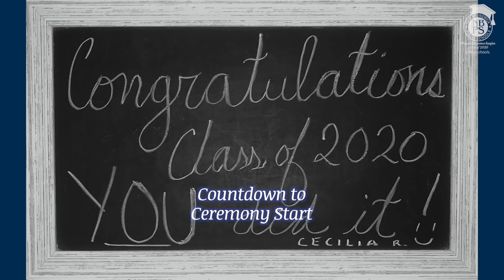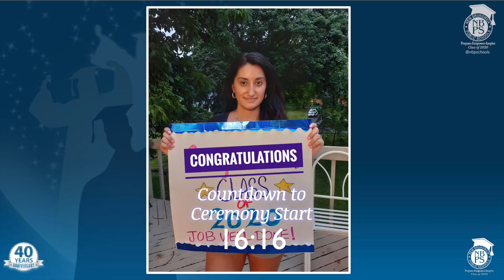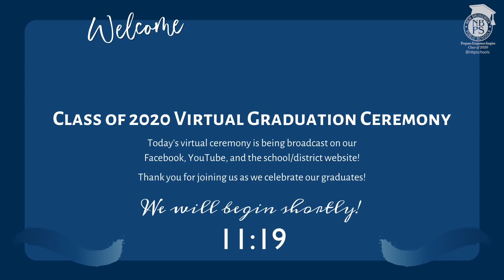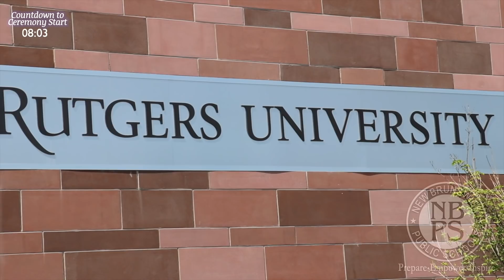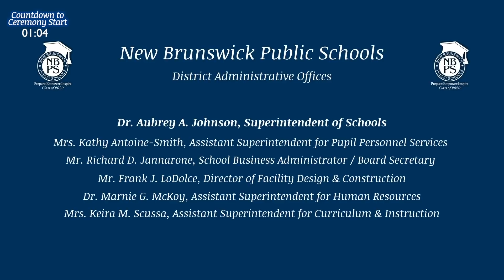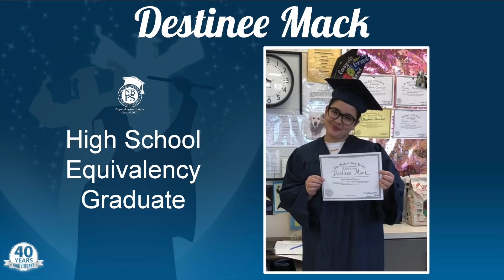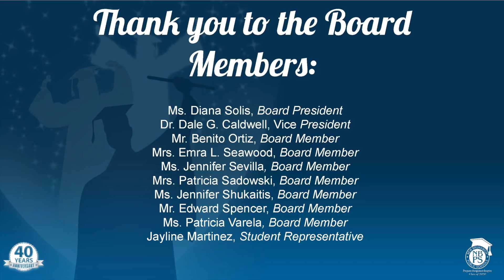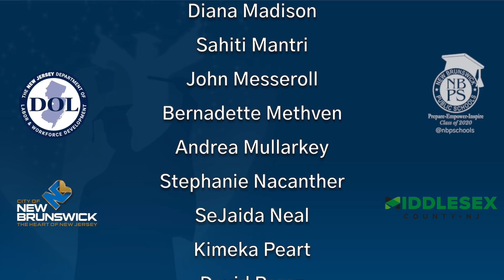New Brunswick Adult Learning Center — Class of 2020 Virtual Graduation Ceremony 🎓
We hope you enjoyed it! Congratulations and good luck graduates!

Segments of Ceremony:
00:00 Ceremony Preshow
09:00 About New Brunswick Public Schools
12:41 Senator Cory Booker (NJ)
17:57 Founding Principal Judy Kesin Faherty
18:52 District and School Administration
20:00 START OF CEREMONY
22:21 Pledge of Allegiance by Adrian Jimenez
22:40 Principal Timothy Timberlake
25:45 The Honorable Jim Cahill, Mayor of New Brunswick
27:38 Superintendent Aubrey A. Johnson, Ed.D.
31:46 Vice Principal Thomas Crane, Ed.D.
32:48 Official Confirmation by the Board of Education
33:28 PRESENTATION OF GRADUATES
44:37 Farewell Message
45:00 Recessional with Special Acknowledgements
49:00 Post-show with District Theme Song

Ceremony Preparation:
Office of the Superintendent of Schools
Eshaya Draper, Dorenia Villalona, and Martha Krichilski

Video Production and Editing:
Eshaya Draper
Specialist to the Superintendent

District Theme Song:
"PERDIDO" by Juan Tizol, H.J. Lengsfelder & Ervin Drake; arranged by Wilfred Roberts

Performed by the New Brunswick Public Schools District Jazz Band (2018)
directed by Vladimir Antselevich, Igor Atalita, and Carlos Cordova;
recorded by Eshaya Draper, Dorenia Villalona, and Lee Neamand

New Brunswick Public Schools is a vibrant, diverse school district located in one of New Jersey’s most historic communities, a thriving college town that has been home to Rutgers University for over 250 years. Located in the heart of Middlesex County, New Brunswick is renowned as a cultural, arts, and culinary center, and as a transportation hub only 60 minutes from New York City, 90 minutes from Philadelphia, and just 45 minutes from the beautiful Jersey Shore.

Prepare • Empower • Inspire